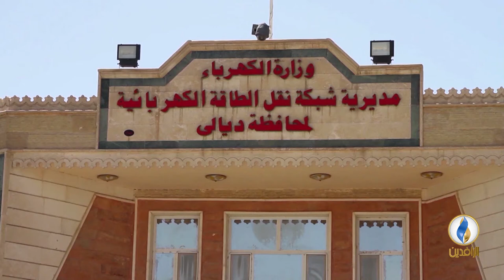تقرير إخباري.. أهالي ديالى يرفضون المشروع بسبب فواتيره الباهضة قياسا بساعات التجهيز